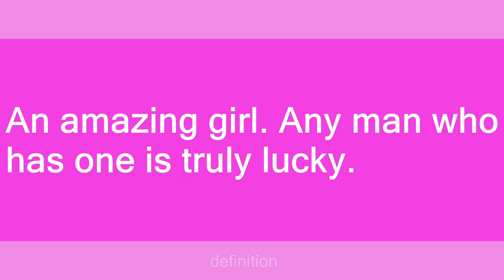Jezerae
Slang flashcards: